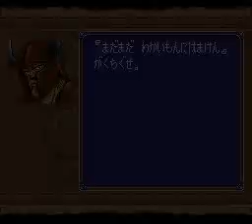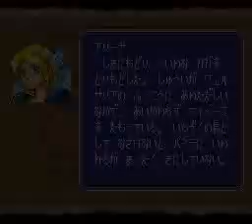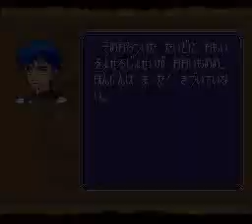Farland Story (SNES) Final Boss + Ending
Farland Story Last Boss + Ending...